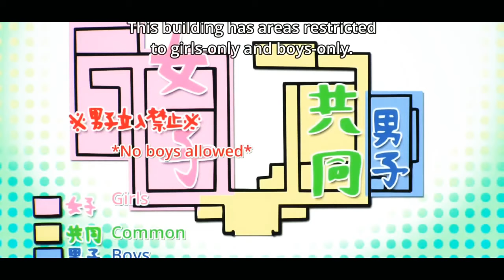Kawai complex episode 1 in Hindi explain || anime in hindi || gaurav senpai || new anime